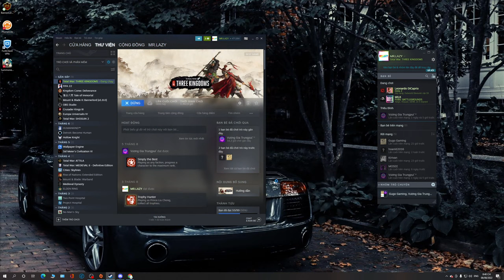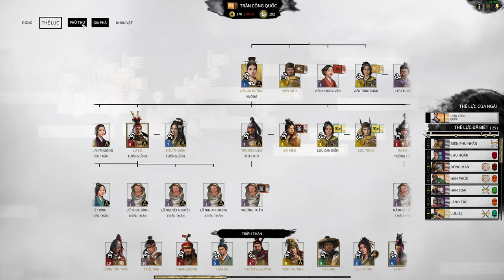Trần Vương Lưu Sủng trùng hưng Hán thất | Total war Three Kingdoms | Coop | Tập 14